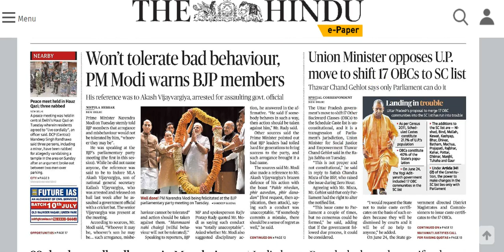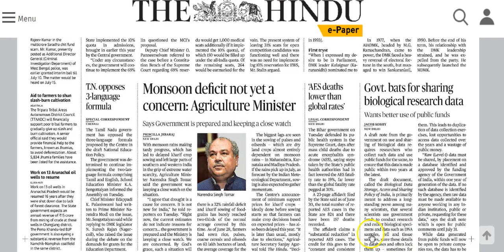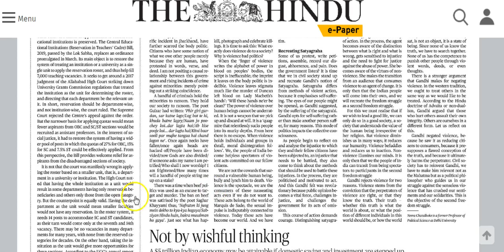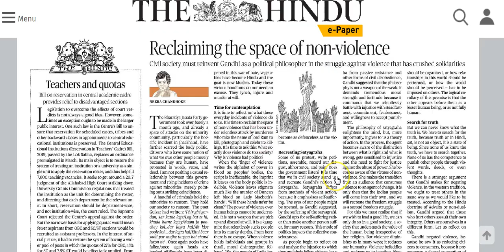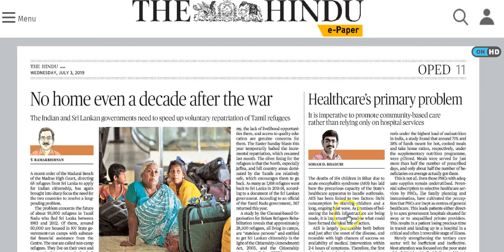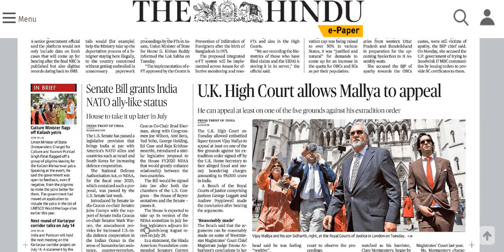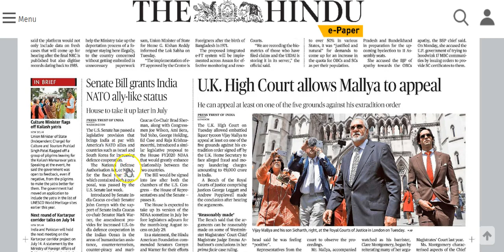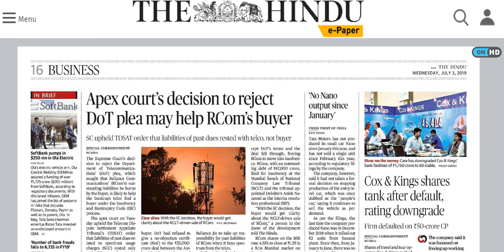IAS Daily Current Affairs | The Hindu Analysis by Mrs Bilquees Khatri (3 July 2019)